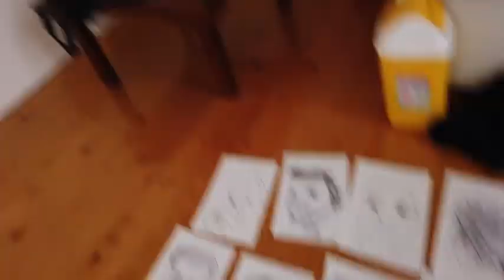CDジャケ写完コピChallenge【洋楽編】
家にあるものだけでCDジャケ写完コピ！！(((o(*ﾟ▽ﾟ*)o)))♡個人的にはけっこー寄せれたと思うのだが。。。みんなの意見、DMで待っております🙏🏻❤️